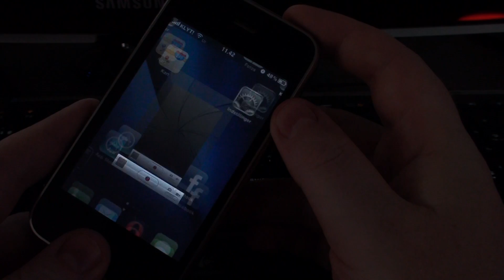Apple iPhone iOS 4.0 - Folders og Kamera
En lille video der viser Apple's nye iPhone iOS 4.0, og nogle af de nye funktioner.